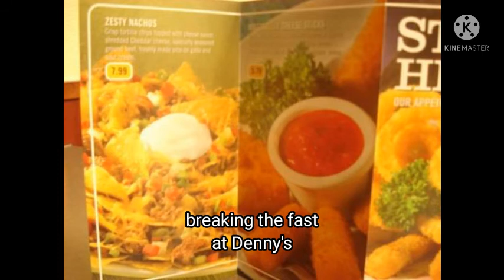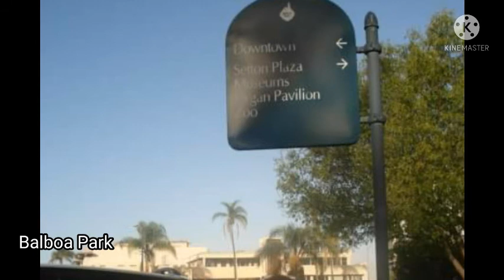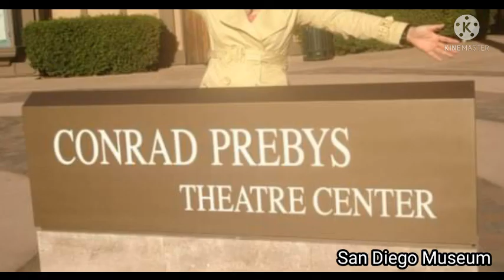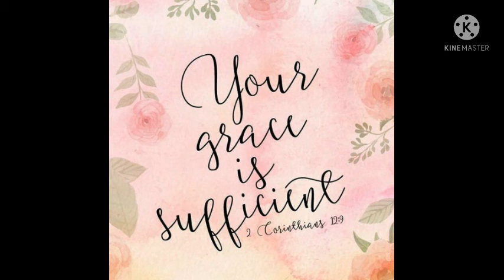Memories of San Diego, California